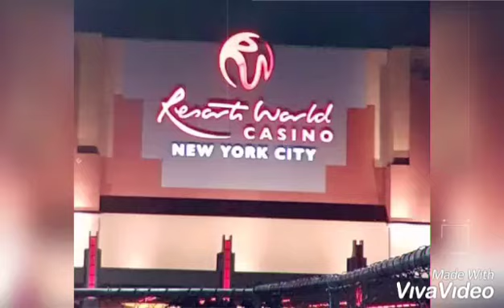Adventure to UK🇬🇧 NEW YORK🇺🇲PHIL🇵🇭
In this simple video i just share my experienced in the three beautiful places i have been to. Each places  has its inherent beauty of our nature. I am happy that I have seen it all.

NewYork USA🇺🇲
United Kingdom🇬🇧